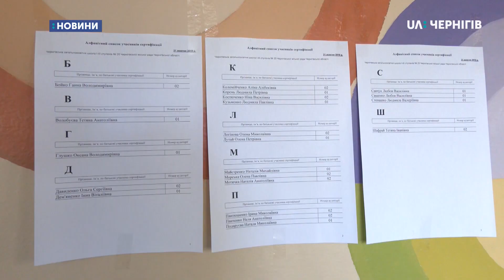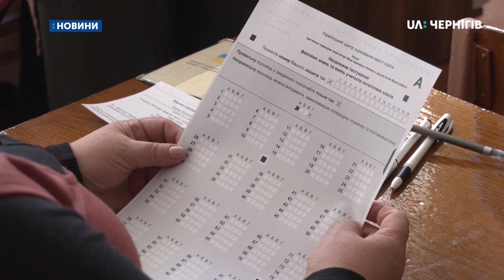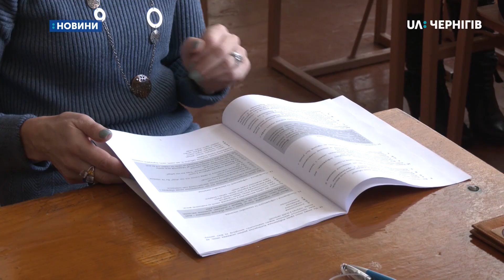У Чернігові вчителі початкових класів складали ЗНО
ЗНО для педагогів – у 20 чернігівській школі сьогодні тестували вчителів початкових класів. Це був останній етап їх сертифікації. Участь у пілотному проекті Міністерства освіти і науки добровільна. Як сказала директорка Київського регіонального центру оцінювання якості освіти Світлана Сакаєва, за квотою з 1000 місць на всю Україну Чернігівщина отримала 25. У тестових завданнях перевіряли знання державного стандарту шкільної освіти. Були і запитання на знання української мови, математики та історії. Що отримають ті вчителі, які успішно складуть сертифікацію – розкаже Альона Макаренко.